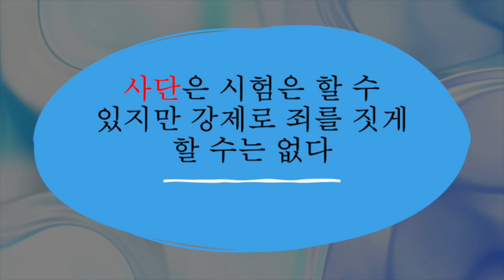워싱턴 타코마교회 방송설교 07/18/2020